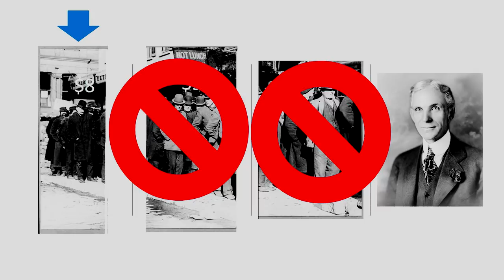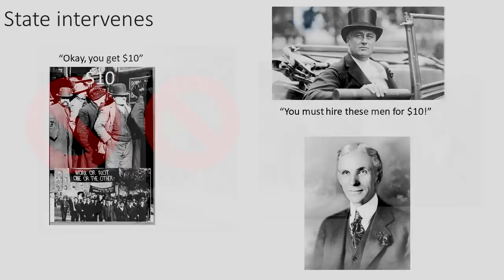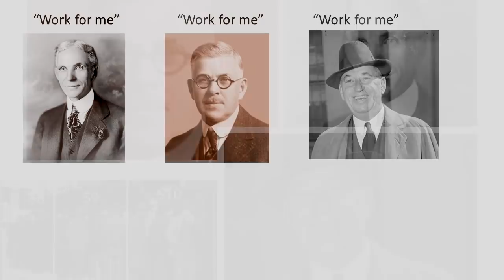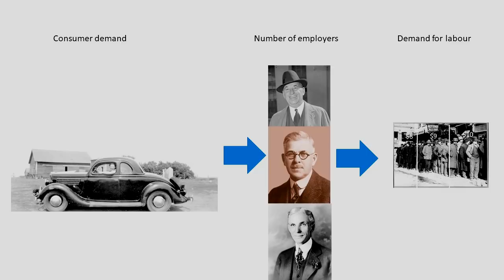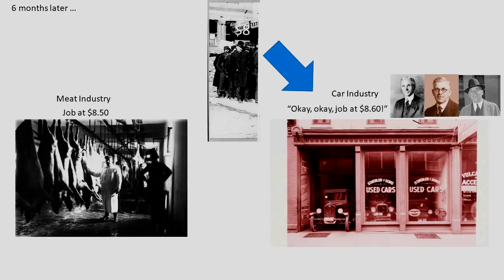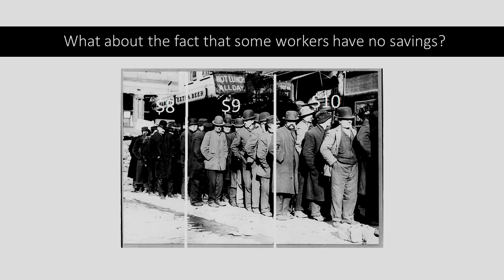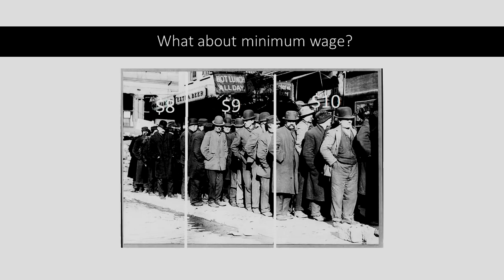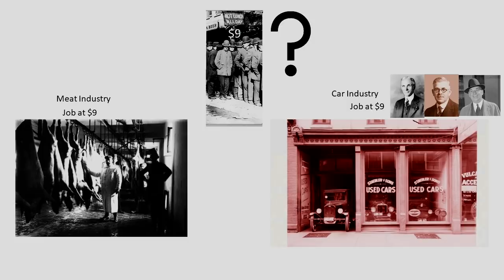"The Disadvantage of Labour"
Source: W.H. Hutt, The Theory of Collective Bargaining (London: P.S. King & Son, 1930).